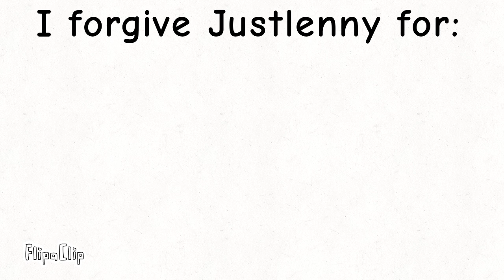I forgive JustLenny.